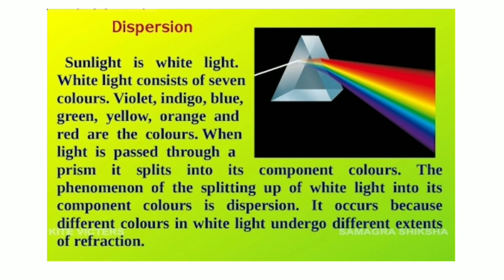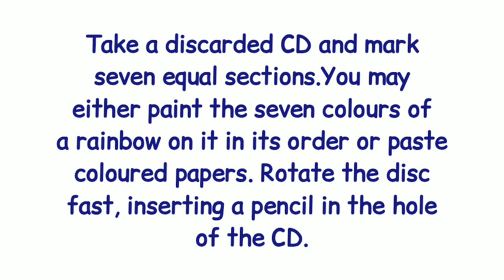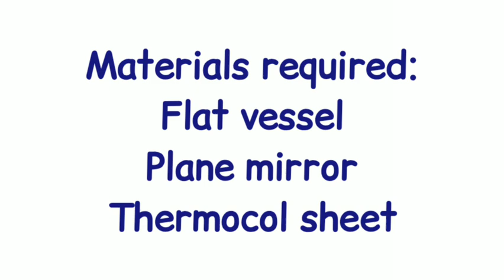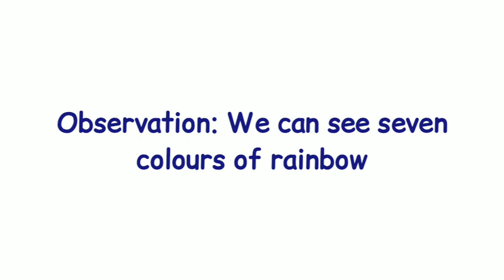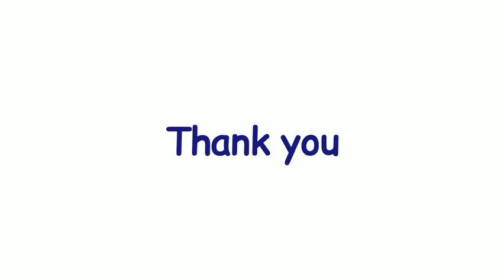Victers Class 7 Basic Science Worksheet|kerala syllabus class 7 basic science notes and homework|std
Victers Class 7 basic science

Wonders of Visible Light Let us assess
Activity